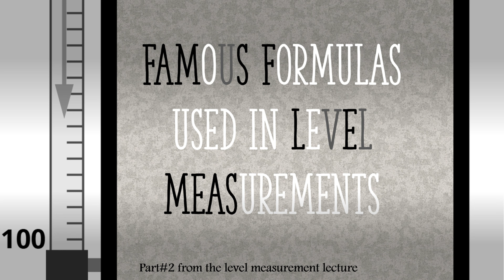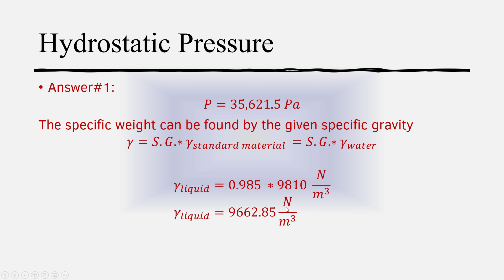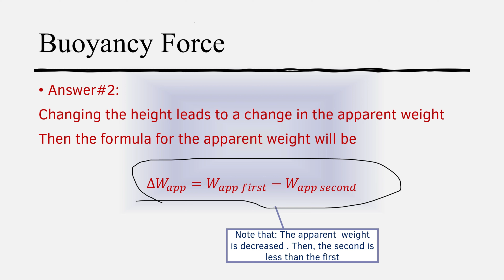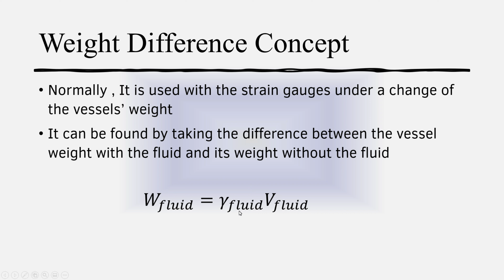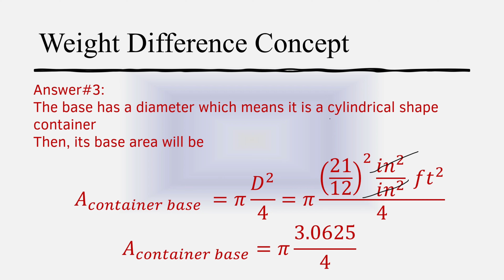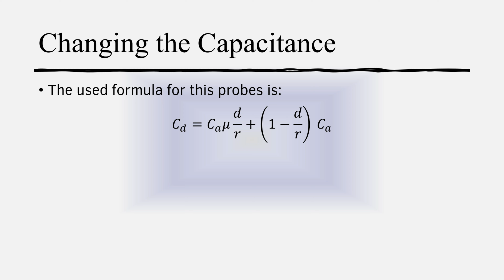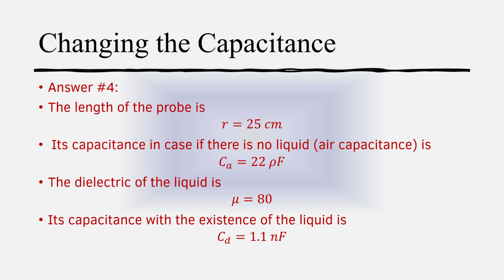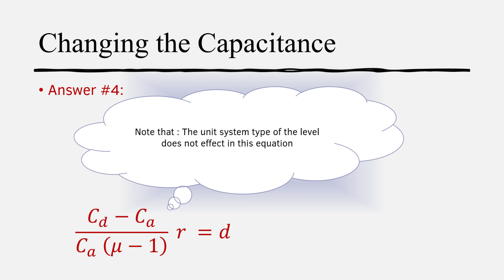Level measurement part#2:formula used in level measurement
In this part the formulas used for the level measurement are explained here